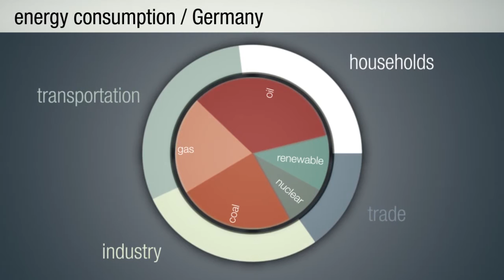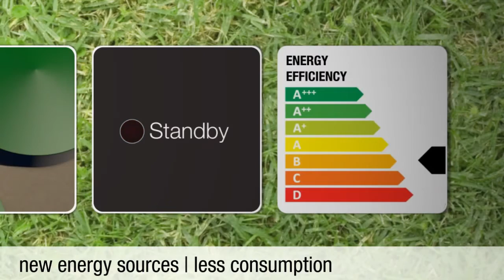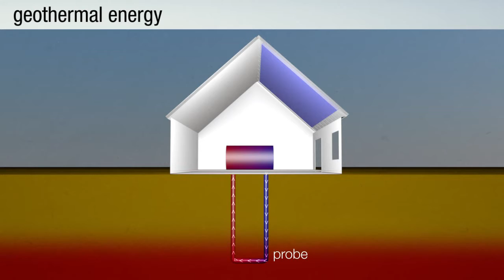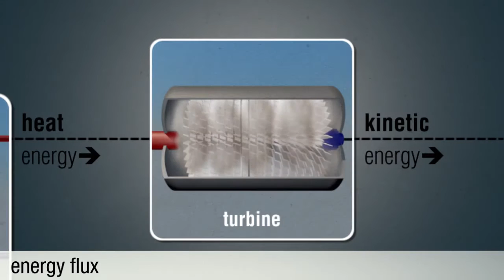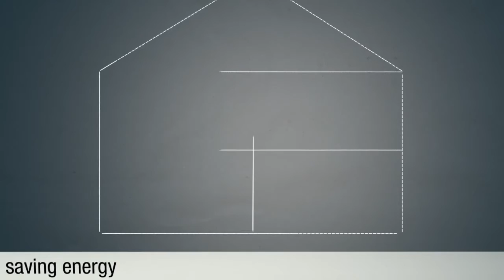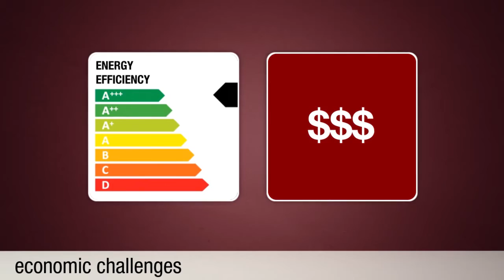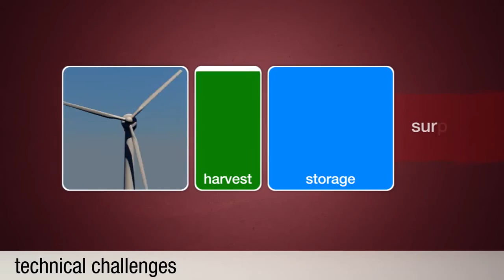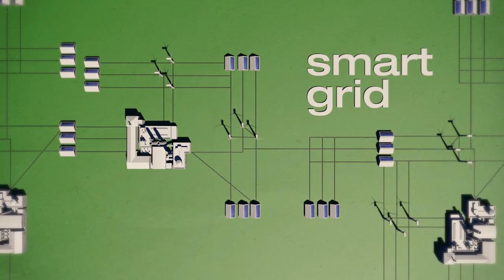Renewable energy Green and clean energy